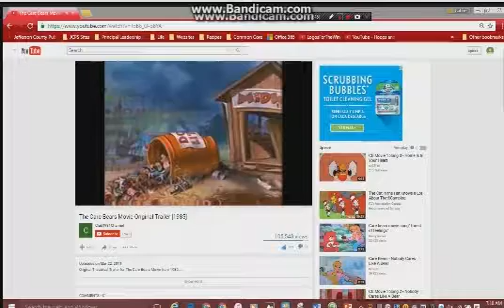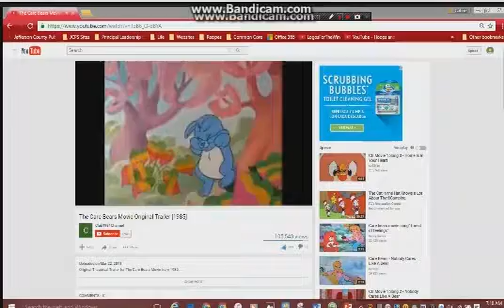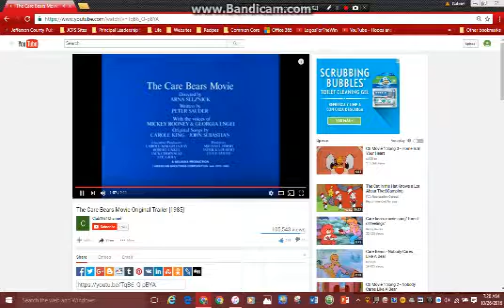The Tentsirs Movie New Trailer (Attached with New MP4 DVD) (10-24-2016)